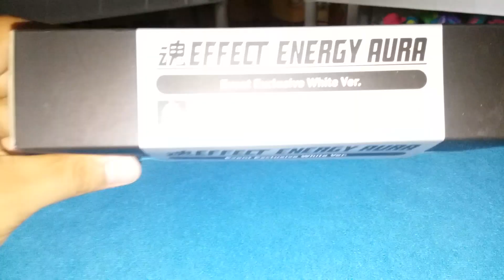💨 Tamashii Nations Effect Energy Aura White Event Exclusive dbz Dragon Ball Z sh figuarts Bandai